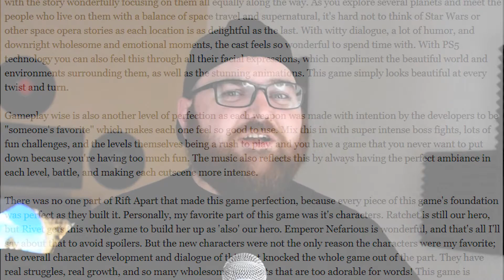Ratchet & Clank: A Rift Apart Review Review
Step aside, pyramids. Go home, Great Wall of China. According to these reviews, there's a new wonder of the world in town.